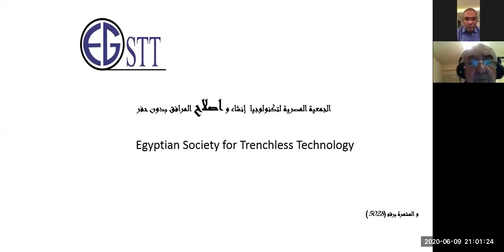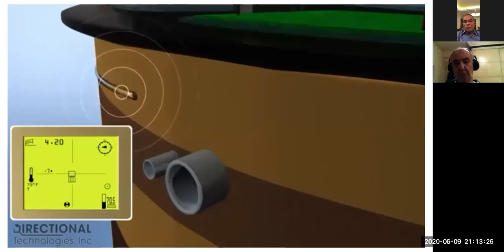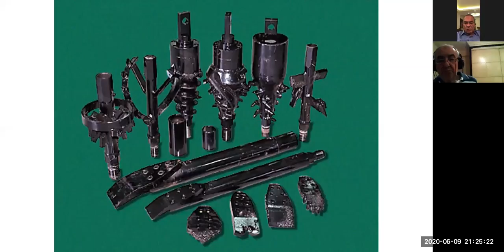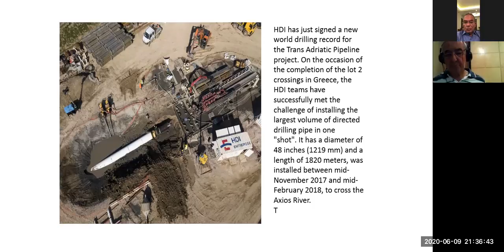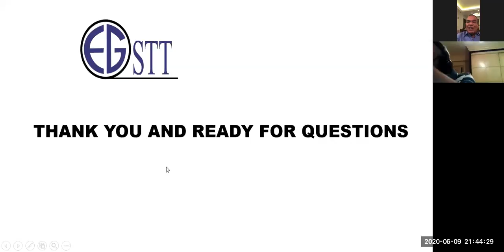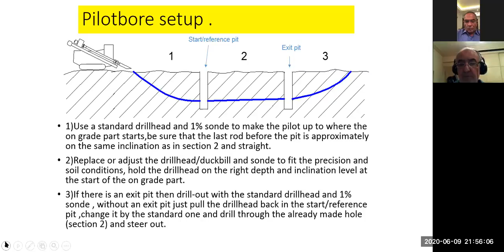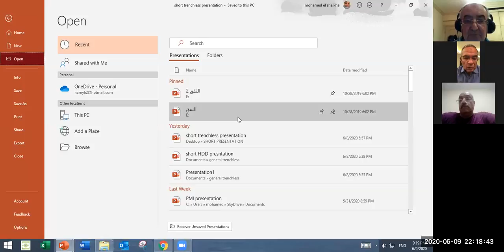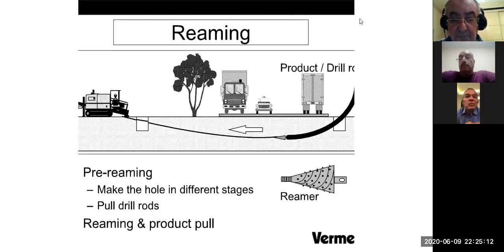Horizontal Directional Drilling WEBINAR